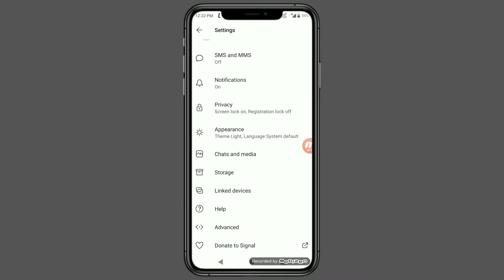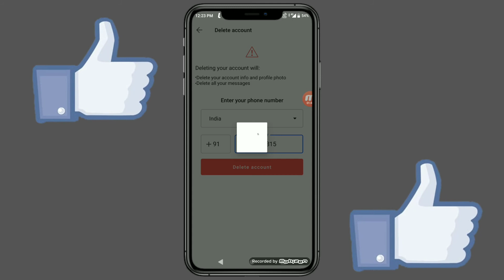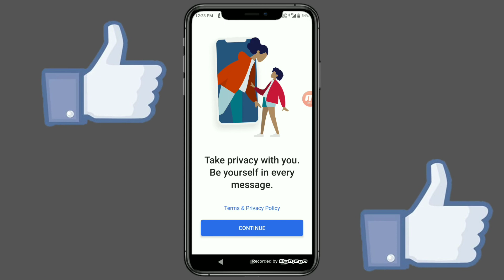Signal app account delete kaise kare || How to delete signal app account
Hello friends. aaj ke is video me mai aap ko bataounga ki aap signal app account delete kaise kare sakte hain.

Umeed hai ki aapko ye video zaroor pasand aayegi Video acchi lage to meri video ko Like=👍🏻 Comments=💬 Share=📤 Or=🤔 Subscribe krna na bhule or bell icon🔔ko bhi on kr ley

1  how to delete signal app account

2  how to delete signal account permanently

3  signal account delete kaise kare

4  how to delete signal account

5  signal app account delete kaise kare